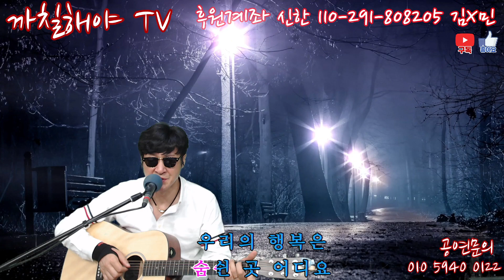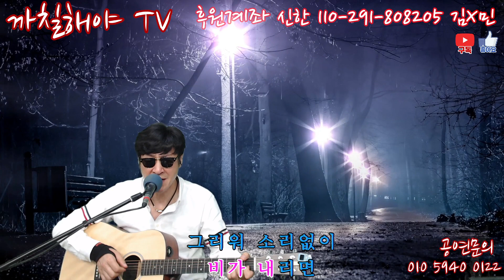연인이여 이광조 커버박경훈